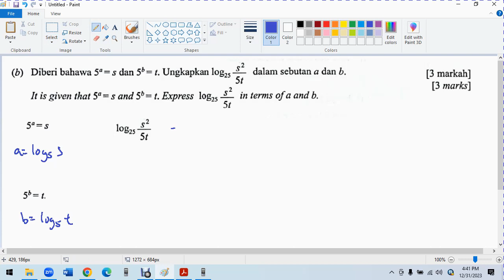Trial Selangor 2023 Set 1 P1 Q3 b F4 C4 log change base